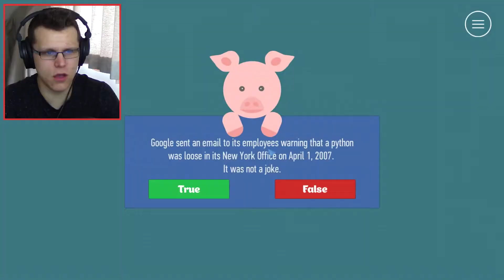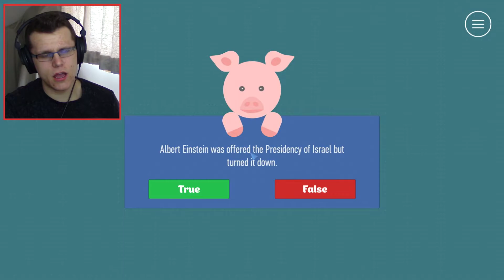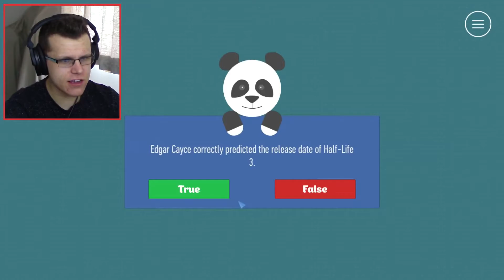I OFFICIALLY HATE OLIVES! (I WAS ALMOST SICK!) | Forfeit Fridays #9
I OFFICIALLY HATE OLIVES! (I WAS ALMOST SICK!)

MP